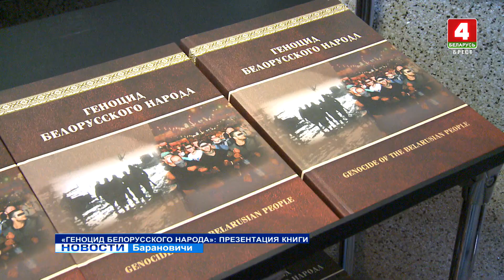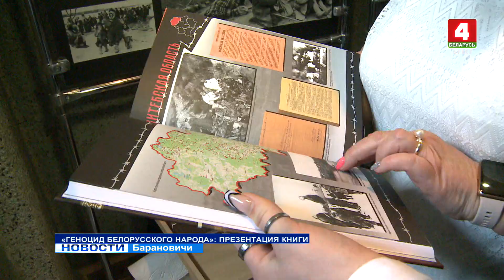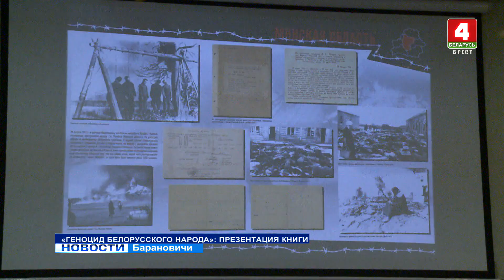«ГЕНОЦИД БЕЛОРУССКОГО НАРОДА»: ПРЕЗЕНТАЦИЯ КНИГИ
Историческая правда о войне в документах и фотографиях. Узнать подробности умышленного массового уничтожения мирного населения нашей страны во время Великой Отечественной войны поможет книга под редакцией генерального прокурора Беларуси Андрея Шведа. Выходу издания предшествовал целый год сбора материалов в рамках возбужденного Генпрокуратурой уголовного дела о геноциде белорусского народа. Собранные информационно-аналитические материалы и документы стали основой книги. Презентация труда под названием "Геноцид белорусского народа" прошла сегодня  в Барановичах.